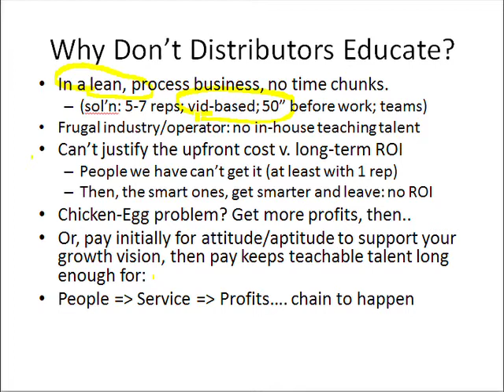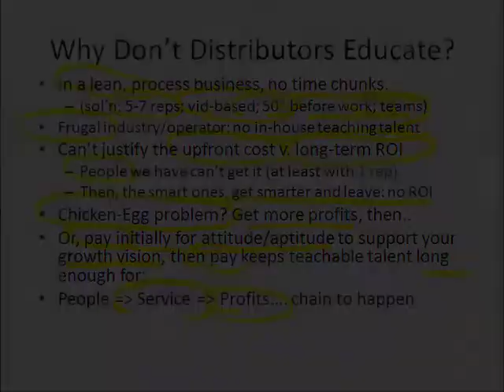Slide 63: Why Don't Distributors Educate?